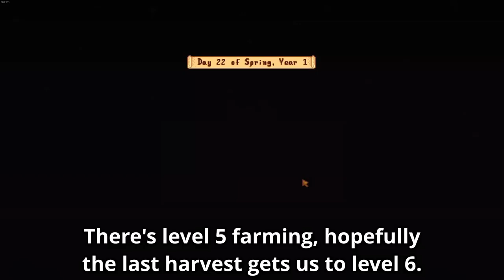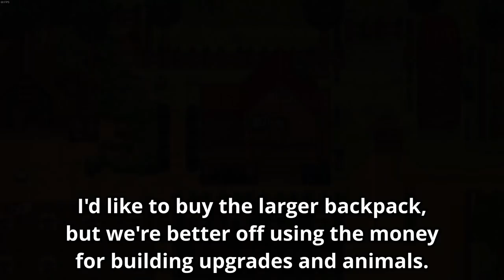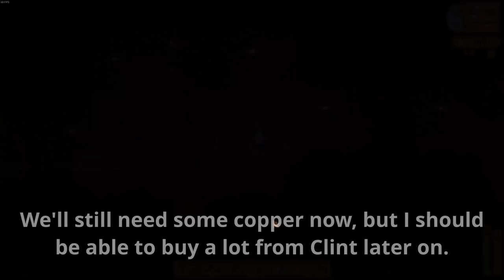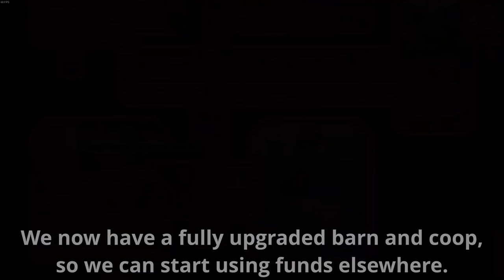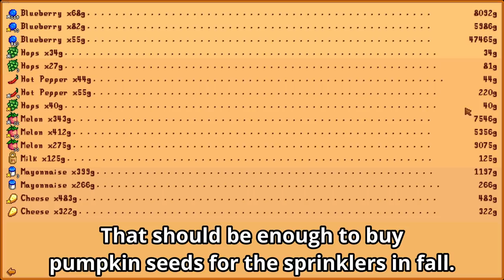Can you Complete Stardew Valley Perfection in Only Two Years?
This is something I've wanted to attempt for a while. Stardew Valley Perfection is one of the most rigorous and thorough 100% completions out there. The fastest possible time should be in exactly two years, due to a recipe being on TV on the final day, so that's the goal we're shooting for.

Get EARLY video access, emotes (feat. Orbama), a discord role and more.

TEdit is the third party software used to edit Terraria worlds.

8/12 Zelda
2/12 Mario
1/12 DK
1/12 Stardew